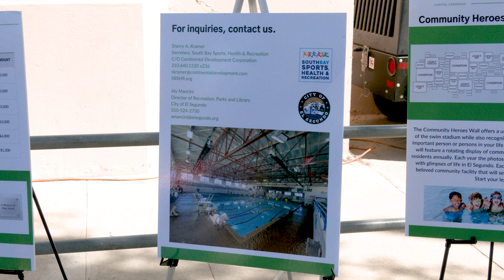The Plunge Renovation Project Groundbreaking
The Plunge Renovation Project Groundbreaking  has officially broken ground!